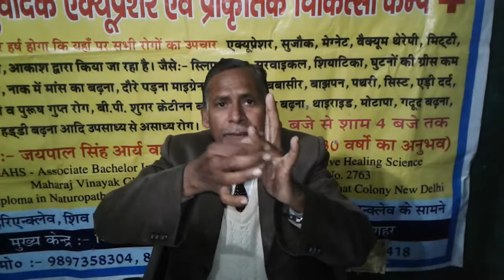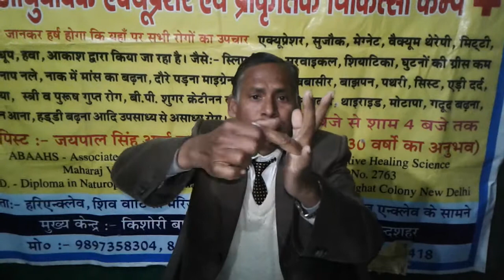Ring finger dwara cervical and slip disk ka treatment jaipal Singh arya